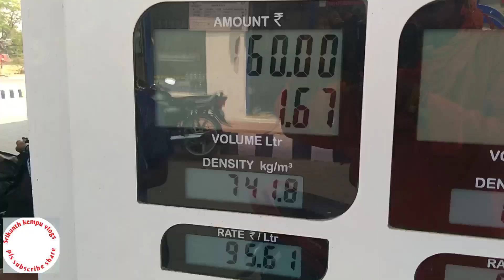Gamyam Concept video ||Harish goud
మొట్ట మొదటి సారిగా షార్ట్ ఫిలిం తీయడం జరిగింది ఒక్క డైలాగ్ లేకుండా అనవసర మైన కార్చు పెట్టకూడదని మా ఫిలిం కథ ఉద్దేశం

 first time directed  short film no dialogues  how to spend money for useful content only my short film concept thank you support all &160 rupees concepted video motived for youth